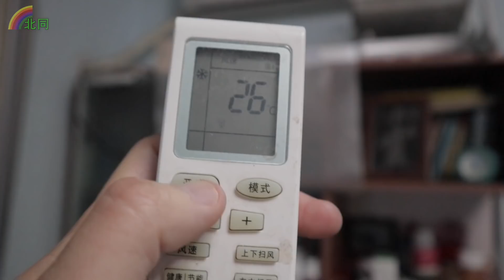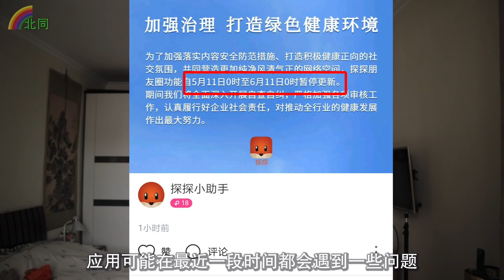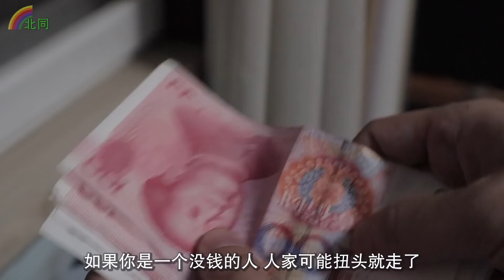同志小软件全部关闭评论一个月,酒店约人新骗术,国内四城市免费发放hiv预防药【小叔VLOG】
All LBS applications are closed comments for one month, there is a new dating scams at hotel, how to receive truvada for PrEP free of charge in four cities of China.

== ABOUT ==
I am a YouTuber in Beijing.

我的社交平台：
微信公众号： 北同 (文字自媒)
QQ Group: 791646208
如果你想请我喝咖啡，将感激不尽